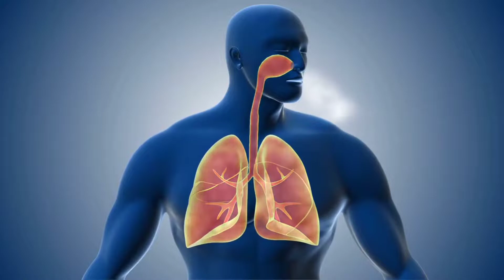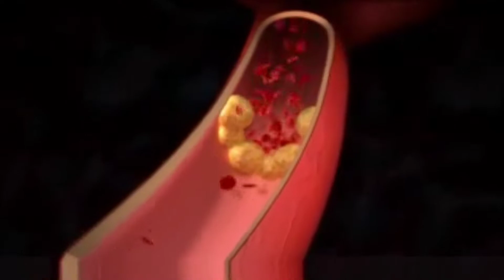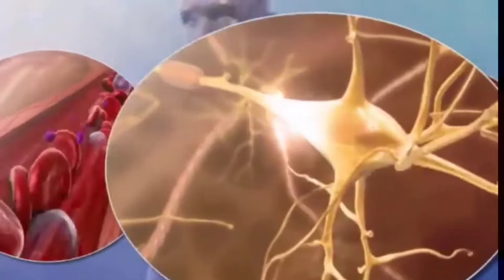Copper water good or bad । Side effects of copper water । Copper pot water benefits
@SWASTHYA MITALI

In this channel you find the topics related to your physical health and  mental health.Like,healthy food,healthy lifestyle,habits,proper way of thinking etc.

1. Advantages of drinking water in copper bottle. 2. Benefits of drinking water in copper vessel in bengali.
3. Disadvantages of copper water.
4. Copper deficiency symptoms.
5. How to drink copper water for weight loss.

আপনারা পুরো VIDEO টি দেখুন। COMMENT করে আপনার কোনোQUESTION,ভালোলাগা,খারাপ লাগা,কোনো SUGGETION থাকলে জানান।আমি প্রতিটি COMMENT এর REPLYদেওয়ার চেষ্টা কবব।আপনাদের SUGGETION এর মাধ্যমেই আমি আরও ভালো ভালো ভিডিও আপনাদের কাছে পৌঁছে দিতে পারব।

YOU CAN ALSO FOLLOW ME THROUGH-

Hash Tsgs-